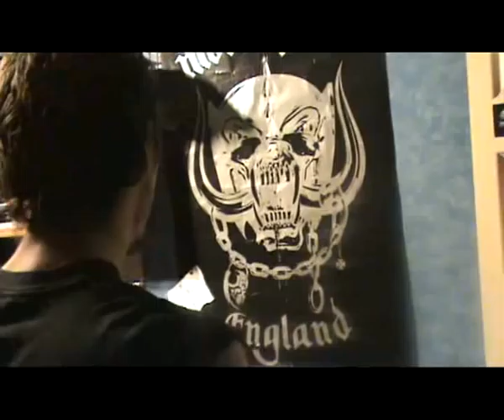Bastard Head Part 1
A fantastic voyage into the mind of a nutcase.